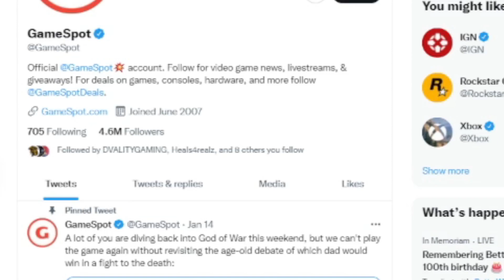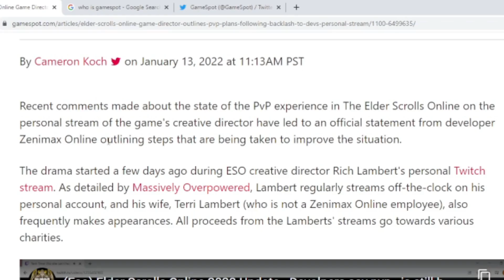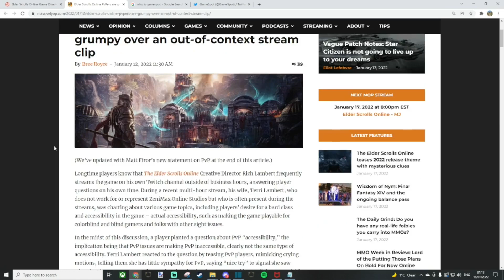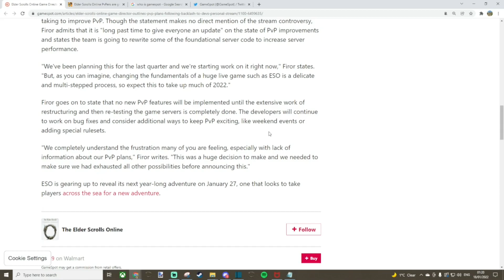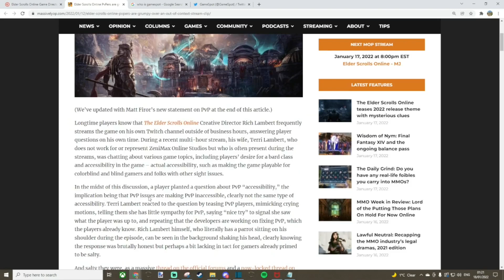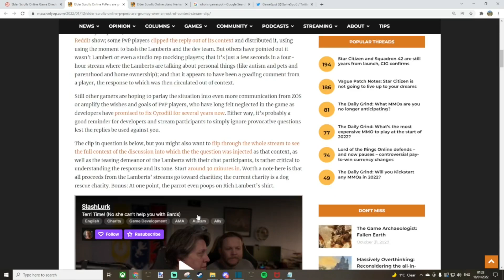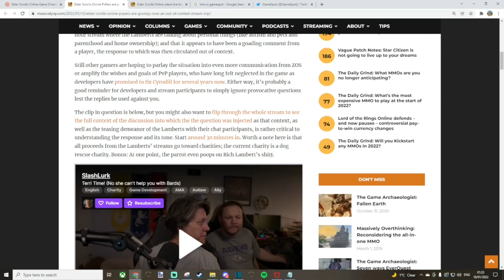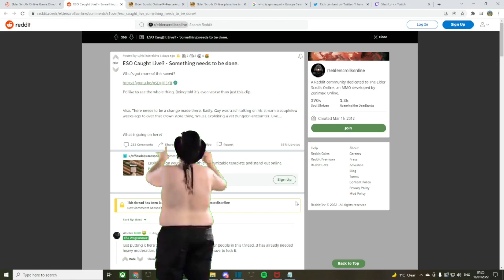Zenimax Made Headlines! - Elder Scrolls Online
This was a surprise for sure... Turns out some small game journalism sites picked up on the Stream controversy.. if you can even call it that?

69 Likes for more Elder Scrolls Online Gossip

Membership?

I have Patreons now, a big shout out to:
Gazcoop ESO
Blktauna
Dirt Wizard
xoxo-YaDone-xoxo
Little_Toaster
BarrierBarry
Calcifer
Kojou
Hrogthor
Jake F
Misticallz
SabertoothedPunk
Tendertail
Nenhoned
HillybillySnake

These guys are helping me pay Doggo's wages!